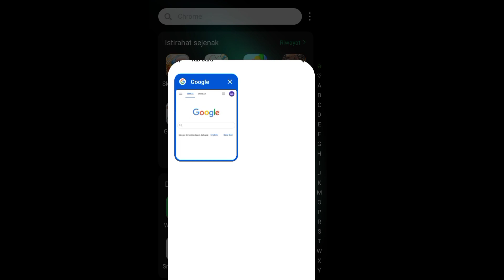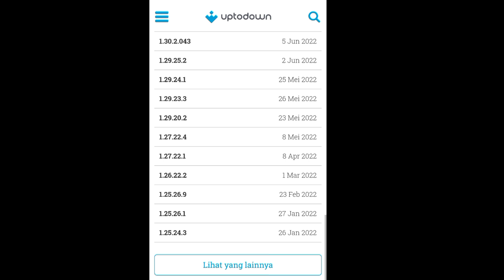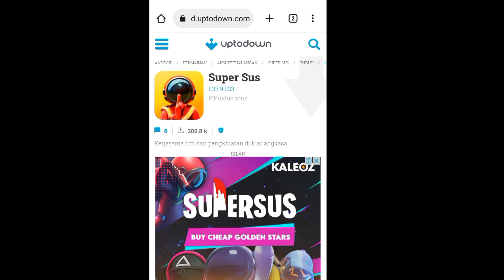cara update super sus versi jadul - cara update super sus ke versi lama nostalgia super sus